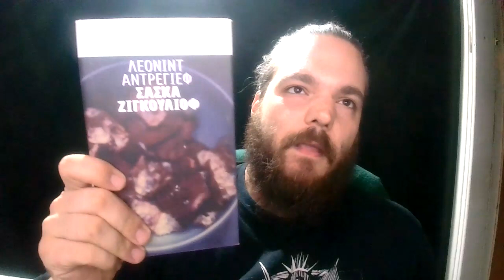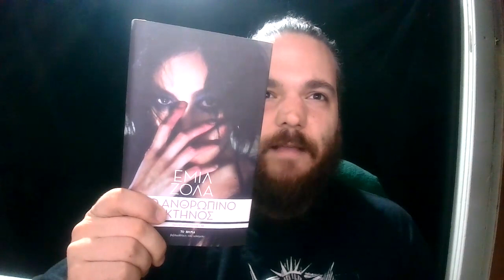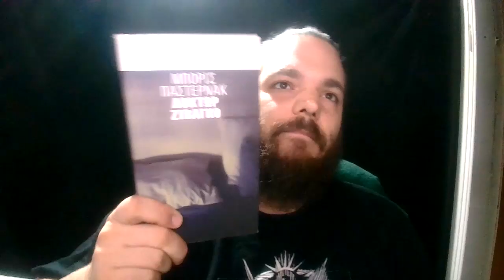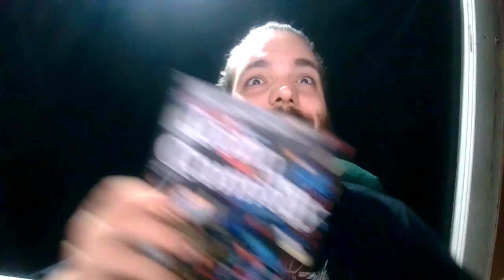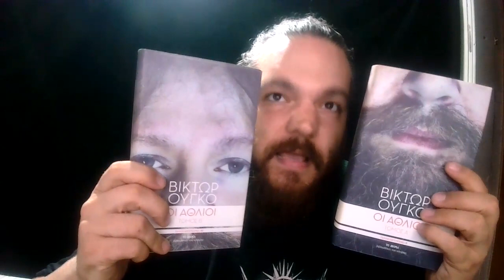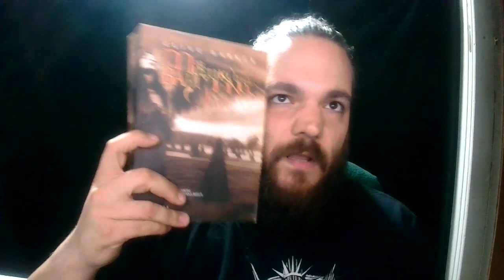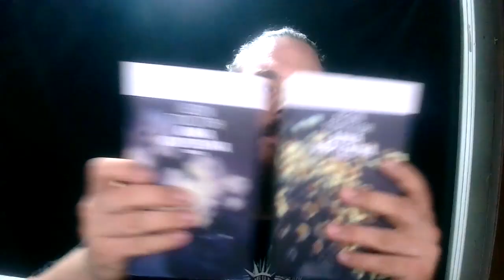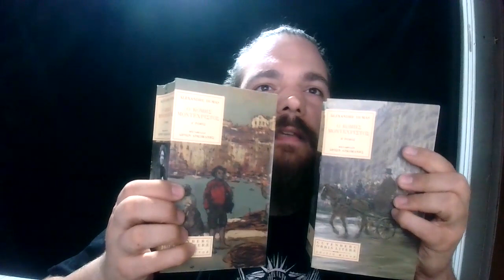top 10 από τα Literary Creep 101 έως 200!!!!!